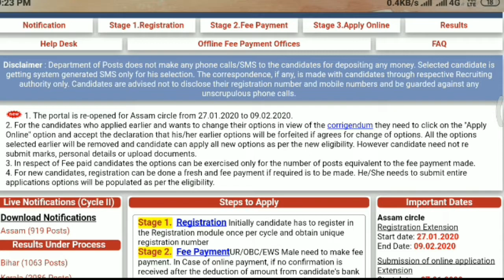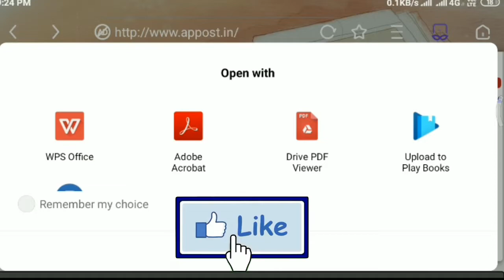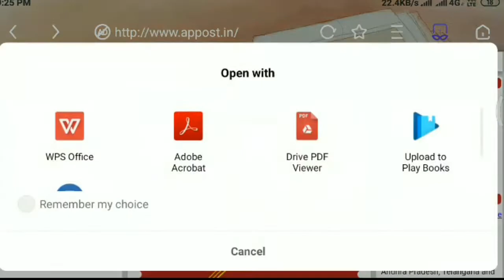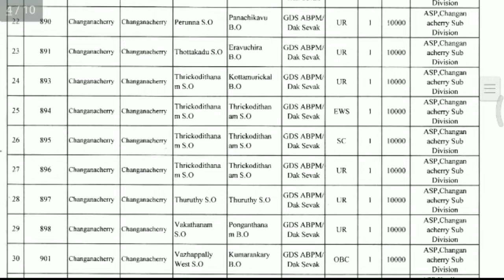Gds result latest Announce update | ग्रामीण डाक विभाग रिजल्ट | डाक विभाग घोषणा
gds result latest update 2019
Assam (919 Posts)
Bihar (1063 Posts)
Kerala (2086 Posts)
Andhra Pradesh (2707 Posts)
Chhattisgarh (1799 Posts)
Telangana (970 Posts)
Maharashtra (3650 Posts)
West Bengal (5778 Posts - Cycle

सातवाँ वेतन आयोग लैटेस्ट न्यूज टुडे, 7th pay commission latest news today 2019 in hindi, 7 cpc, pensioners latest news,DA 2019, DEARNESS ALLOWANCE 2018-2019,DA,BONUS,bonus 2019,bonus news,Bonus 2019 seventh pay commission latest news, minimum salary 21000 latest news, minimum pay hike latest news,
sarkari aadmi latest news, minimum pay 26000, fitment factor of 7th pay commission, dearness allowance 2019, DA latest news today, January DA 2019,July DA 2019,salary